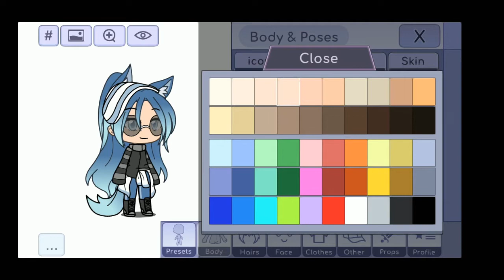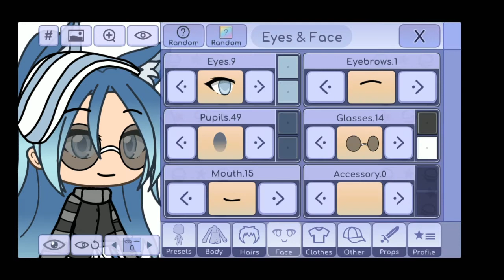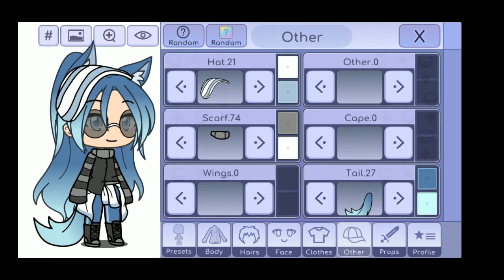Edit Contest - 1k Sub Special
Thank you all so much for allowing me to really grow this channel this far! I really can't thank you all enough and I hope that I continue to make good content that you all deserve... Thank you again!
Alright everyone here's the rules!
1) You don't have to show the process of making it, but you can.
2) Be kind and respectful to me and other participants. If you aren't, you will be disqualified immediately.
3) Post your entry on YouTube (With Inf3rnoContest), on discord (In the fan-art channel), or Instagram (Tag me @https.skylar_edits)
4) Must be done before October 4th!
5) Please have it do something with the channel :I
6) Tell me you're participating, so I have an idea who's all participating!
7) 1 entry only! Any other ones won't be considered, sorry!

Prizes:
1st-Use as profile picture for a bit, free collab (get in contact with me if you're the winner), shout out
2nd-like 10 videos, shout out
3rd-like 5 videos, shout out
Discord if you would like to talk with me and other members of the channel:
Music credit to owners.